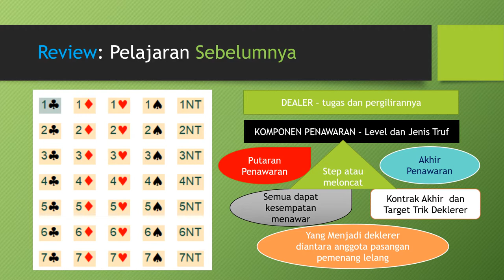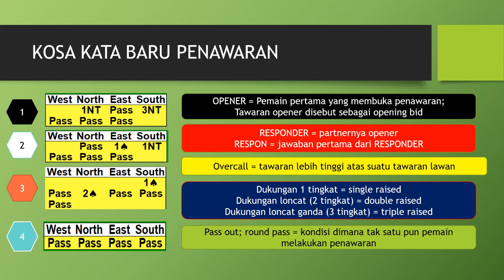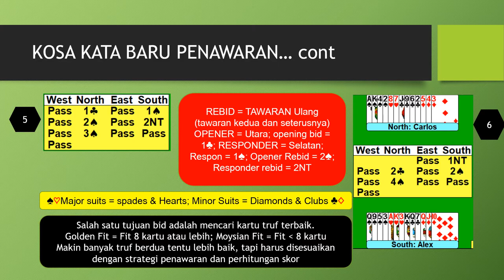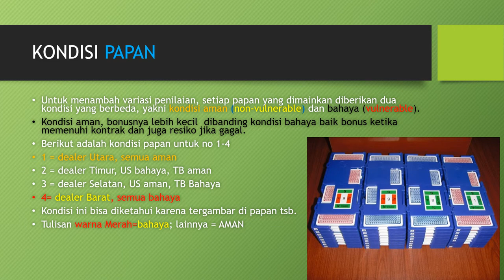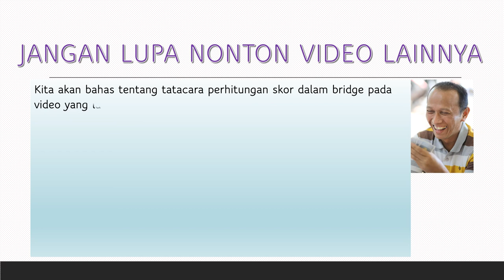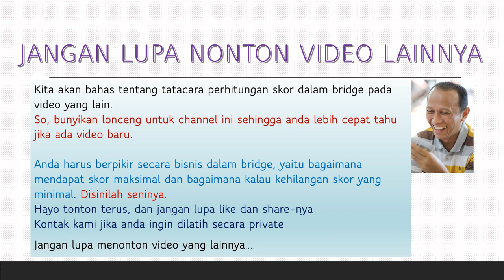VIDEO-5: CARA CEPAT BELAJAR BRIDGE - LEBIH JAUH TENTANG PENAWARAN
Merupakan rangkaian video CARA CEPAT BELAJAR BRIDGE yang ditujukan bagi yang BARU BELAJAR BRIDGE. Video ini membahas topik lanjutan tentang Penawaran. Digabung dengan video berikutnya tentang menghitung skor, konsep penawaran dan strategi awal akan semakin jelas bagi para pemirsa terntang permainan bridge.